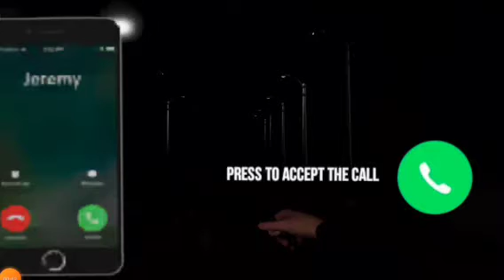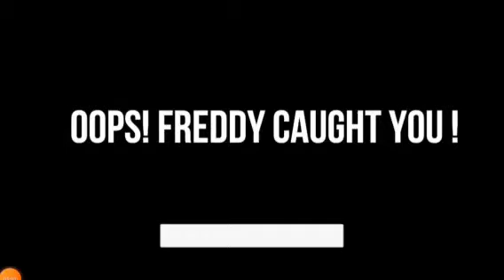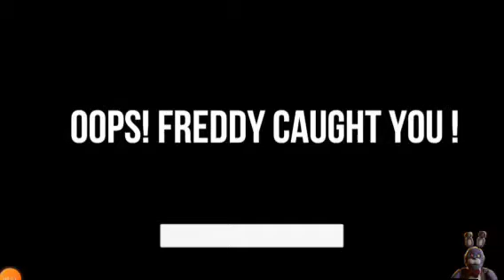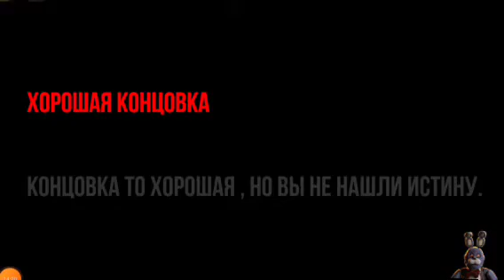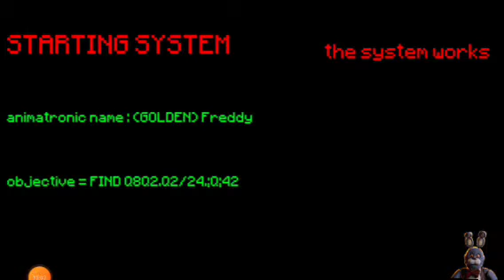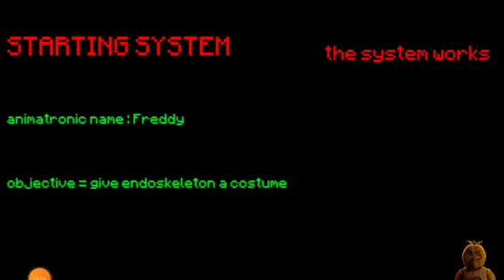Playing Top 3 Fnaf Game's fnaf 3games 🐻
Hi everyone and welcome we are gonna be playing Top 3 fnaf fan Game's now pls like and subscribe hear we go if anyone wants to play them at home there right hear...

Top 3 Game's...🐻🐰🐣🦊

Round 1 2 3 4 Freddy caught me 😱

Round 5 Bonnie to...🤯

The final round I've managed to hide in the bathroom away from the killer bunny Bonnie I ran out of there and won

OMG THIS GAME IS SUPER CRAZY AND AWESOME IN EVERYWAY...

Hear game #2
animatronics simulator

We became in fnaf 1 Golden Freddy / Fredbear.🤩😻

We became in fnaf 2 Withered Freddy🐻😍

Also they have this new update of sister location where you can be Ennrad Ballora FuntimeFreddy and FuntimeFoxy.  But I guess they did not finish considering the fact that baby is not in there.

This game was made from the same people who created back to Freddy's pizzeria.

#3 fnaf fan Game's

Round 1 and 2 TOY CHICA BIG SISTER SHE GOT ME WHY LOL...🤯🤯

All you have to do is pay attention to balloon boy because the more you pay attention to him the more he will not take your batteries and you will die. Also keep your eye on the camera wide in the music box as always hide under the desk when the withered's come. But when the toys come put the mask on.

Now Night 5 has this big Easter egg it tells me there's no night 6 or 7 which is totally awesome to me lol...

GOLDEN_FREDDY IS OUT 😱😱💛🧡🐻🐻

This is unbelievable night 6 he should be out why is he on night 5 because there is no night 6.

Okay this was the most awesome craziest top 3 games ever if anyone wants me to play one of the methods I'm to summon 1 of these guys Tell Me in the comments below I will see you all at 3 AM also Tell Me in the comments below who is your favorite animatronic and I will tell you Mine. I will see you all the next one have a good day and bye bye...👋👋